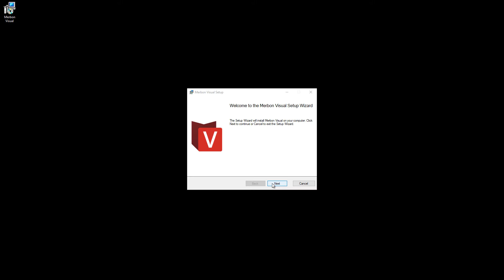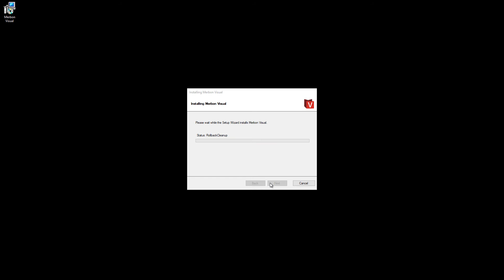Instalace Merbon Visual